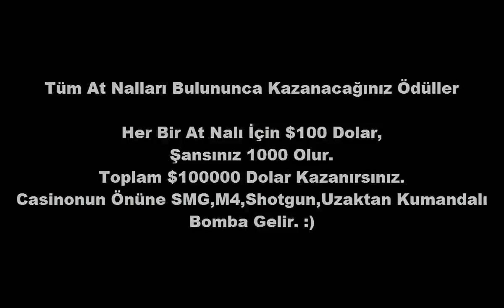GTA San Andreas - Part #28 All Horseshoes between 37 - 50